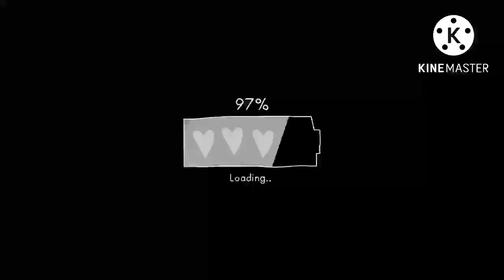August 8, 2022